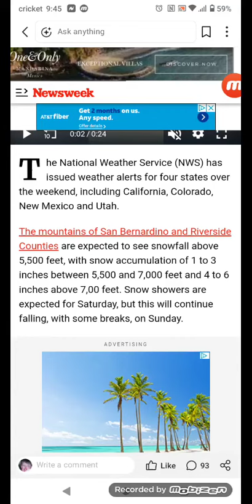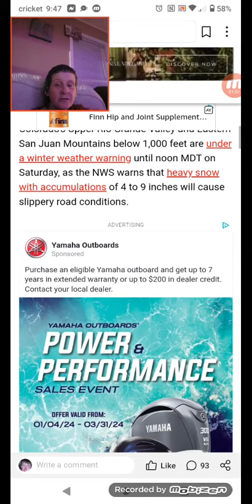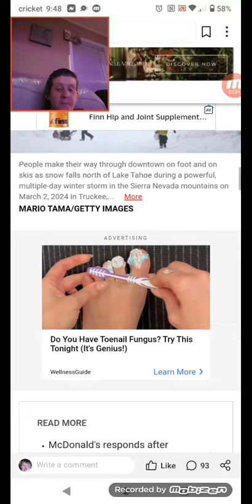Winter Storm Warning for 4 States as Heavy Snow Forecast